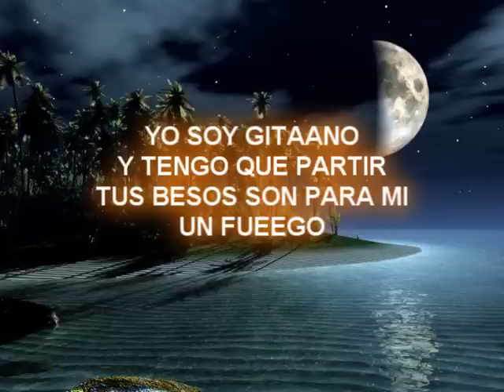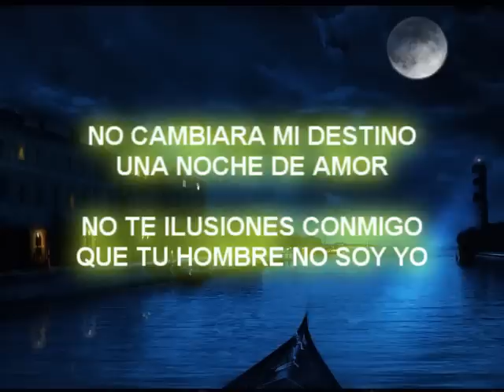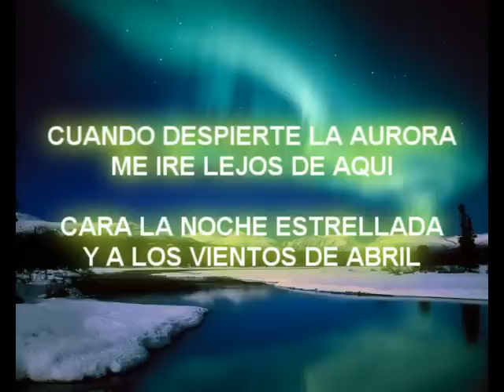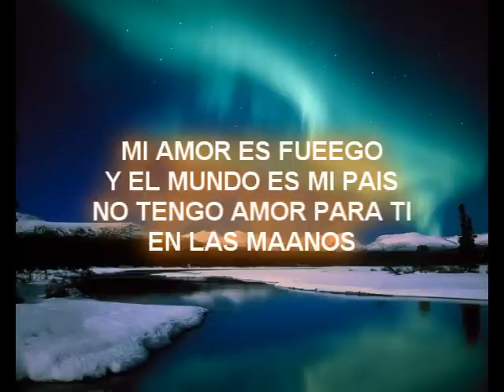Alfonso Pahino-Yo Soy Gitano-Letra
he aqui una de las mas famosas canciones de alfonso pahino.
si necesitan alguna letra pidanla.
PD:no reggaeton